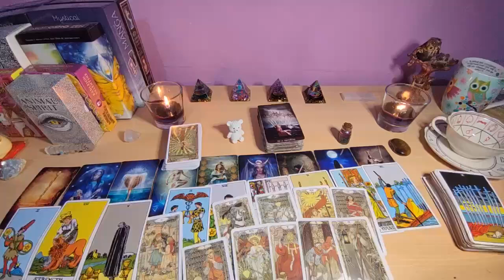LEO OH LEO🤯 HE SHOWED YOUR PHOTO TO SOMEONE‼️😍LOOK WHAT WAS SAID 🔮 LEO TAROT READING